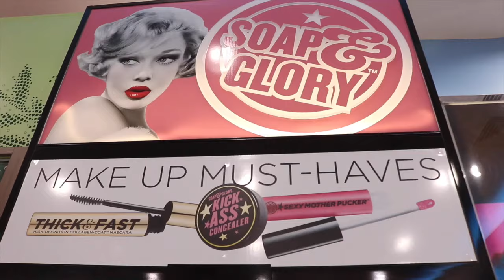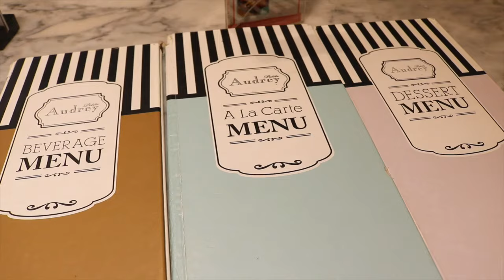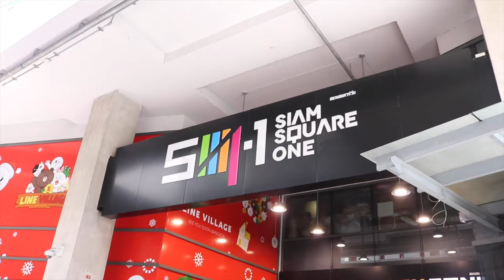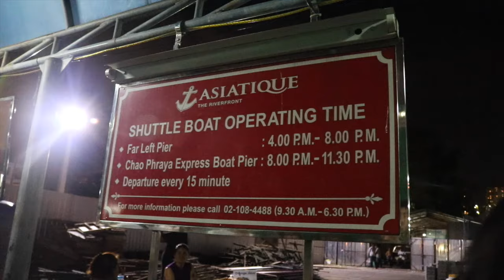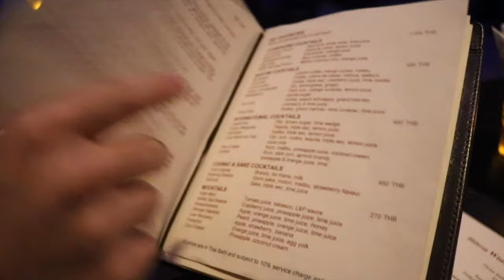Bangkok Travelogue Day 2 | 26.05.16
My Bangkok Travelogue

➫  Camera: Canon t6i or EOS 750D with kit lens

 • Music •
Cotton Damn

DAY ⓵
➥ The Period Pratunam
➥ Platinum Fashion Mall
➥ Siam Paragon
⇢ Sansab Restaurant @ 4th floor
➥ Siam Square Night Market
➥ Pratunam Night Market
➥ Number One Massage

DAY ⓶
⇢ Siam Food Court
➥ MBK Centre
➥ Siam Centre
⇢ Petite Audrey @ 4th floor
➥ Centerpoint @ Siam Square
➥ Siam Square
⇢ Mango Tango
➥ Siam Paragon
⇢ After You Cafe @ Ground Floor
⇢ Som Tum Nua Restaurant @ Siam Centre 4th floor
➥ Asiatique
➥ Three-Sixty Lounge @ Millennium Walk Bangkok

DAY ⓷
➥ Centara Watergate Pavilion Bangkok Hotel
⇢ Karmakamet Diner
➥ Terminal 21
➥ Dahra Beauty & Spa @ Phrong Pong
➥ Emquatier
⇢ Kub Kao Kub Pla @ 6th floor
➥ Artbox Night Market @ The Em District
➥ Talad Rod Fai Night Market (Srinakarin)

DAY ⓸
⇢ Chicken Noodles Soup (Section 21, Soi 29 facing Soi 47)
⇢ Grilled Pork (Area 22, Soi 4)
➥ Union Mall
⇢ Honggi Bbq/Seafood Restaurant
➥ iSabai Massage
➥ Talad Rod Fai Night Market (Ratchada)
➥ Hyde & Seek Peek-a-boo @ The Groove (Central World)

DAY ⓹
⇢ SabX2 Wanton Noodles
➥ Victory Monument
⇢ Best of the Boat Noodles
➥ Chinatown
⇢ T&K Seafood Restaurant
⇢ Lin Zhen Xiang
➥ Pratunam Night Market
⇢  WALK Rooftop bar @ Centara Watergate Pavilion